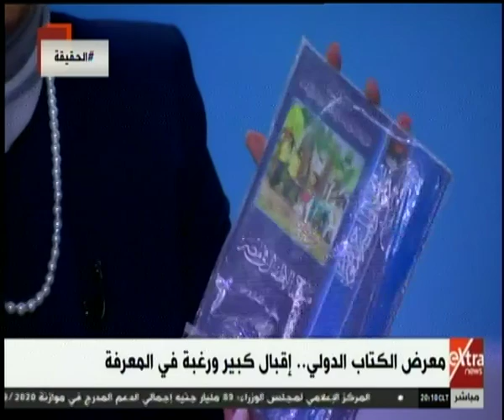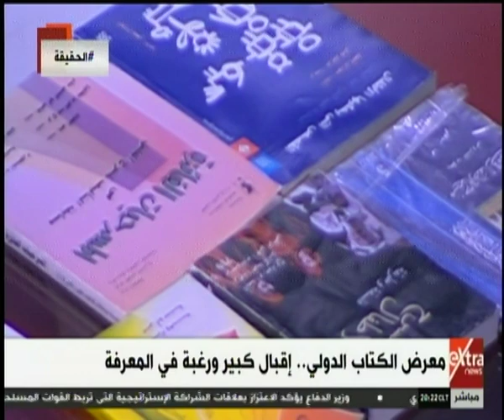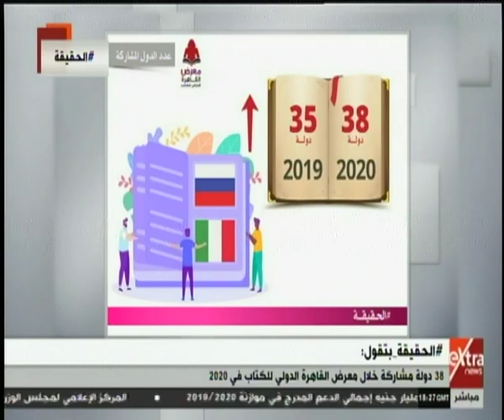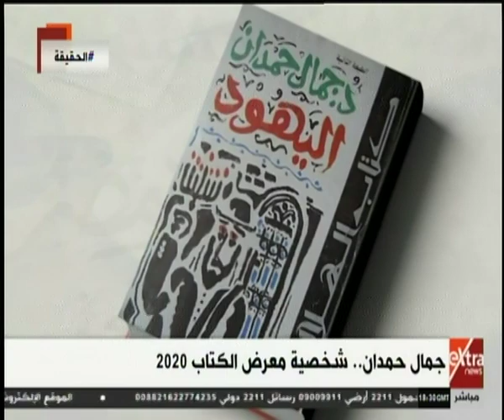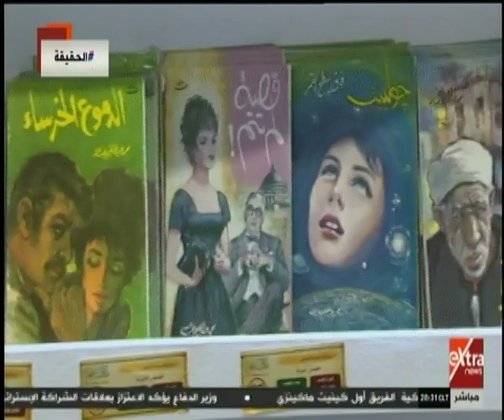الحقيقة | معرض القاهرة الدولي للكتاب.. إقبال كبير ورغبة في المعرفة (حلقة كاملة)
الحقيقة | معرض القاهرة الدولي للكتاب.. إقبال كبير ورغبة في المعرفة (حلقة كاملة)   | 27 يناير 2020